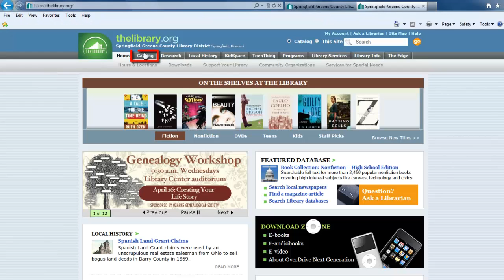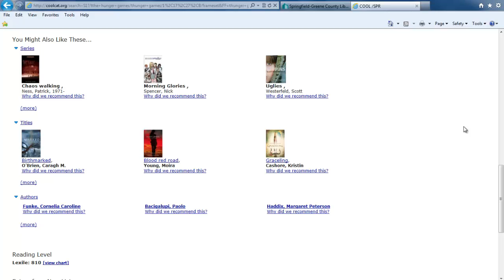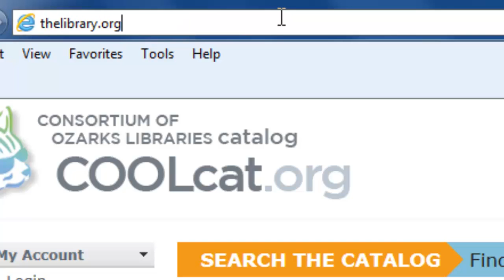Readers Advisory: How to Find Your Next Great Read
So you've just finished reading an amazing book and want to find out whether there are other books that you might also like. Well you're in luck, because the Library's catalog can help you find similar books that you might be interested in. This brief tutorial will give you tips on finding them. Visit thelibrary.org for additional information.